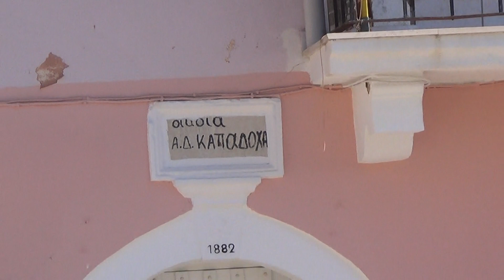Α.Σ. Βολίδα Κάτω Γαρούνα Κέρκυρας,4ος Ανώμαλος Δρόμος,οι πρώτες Αφίξεις Αθλητών -Ατμόσφαιρα Πλατείας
4ος Ανώμαλος δρόμος(ο πρώτος μετά το 1993) του Α.Σ.Βολίδα Κάτω Γαρούνα Κέρκυρας,9 & 13 χιλιομέτρων,με αφετηρία το γήπεδο των Καστελλάνων Μέσης Κέρκυρας και τερματισμό την μικρή πλατεία νότια της εκκλησίας του Αγίου Νιικολάου του Χωριού.!Σ' αυτό οι πρώτες αφίξεις των Αθλητών των 9 χιλιομέτρων που οι 2 ήταν Αλλοδαπές-Γερμανίδες και ατμόσφαιρα πλατείας.!4th Run Race og F.C. Volida Kato Garouna Corfu on 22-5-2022.!Here afrriving of 1st Runners,9 km. & atmosphere of the small Square,!REMARKS: 1.